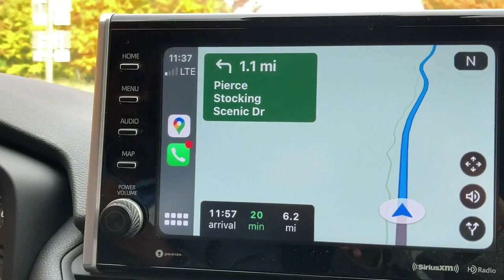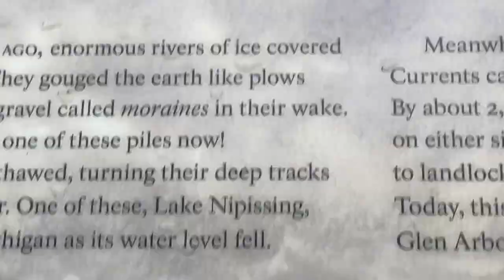Pierce Stocking Scenic Drive - 2022| Traverse City | Kurinji Poo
In this video you will watch Pierce Stocking Scenic Drive which is in Traverse city Michigan.

Pierce Stocking Scenic Drive is certainly a must-do activity when visiting Sleeping Bear Dunes National Lakeshore. The 7.4 mile drive loops through the Beech-Maple forest and sand dunes and provides insight to the history of the area, a sampling of the vegetative communities found within the park and, best of all, spectacular overlooks of the Glen Lakes, the Sleeping Bear Dunes, and Lake Michigan. You can take a dune hike along the Cottonwood Trail or stop for a picnic at one of the picnic areas on the drive.

Shots:
iPhone 11

Owned by:
Aruna